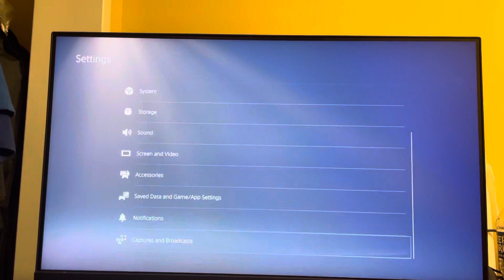PS5: How to Change Shortcuts For Create Button Tutorial! (For Beginners)